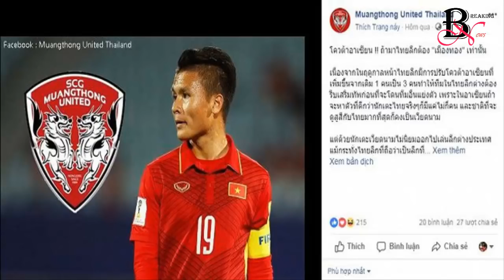Phương Đông TV: Quang Hải sẽ là cầu thủ VN đầu tiên thi đấu ở Giải Ngoại Hạng Anh?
Trong những ngày vừa qua, câu chuyện về việc bóng đá VN chơi nổi bật ở 2 giải đấu ASIAD và U.23 châu Á đã làm bùng nổ thông tin việc nhiều CLB nước ngoài theo dõi chặt chẽ và săn đón cầu thủ Việt Nam chơi tốt để đặt vấn đề chuyển nhượng. Và không phải ngẫu nhiên cái tên Nguyễn Quang Hải đang được bàn luận rất nhiều, nhất là khi đội Hà Nội FC nhận được những lời đề nghị chuyển nhượng dành cho cậu bé vàng của bóng đá VN từ những CLB Thái Lan, Qatar, Nhật Bản hay mới nhất là từ cả Nam Mỹ xa xôi là Argentina.
Trong cuộc đón tiếp đại diện CLB Man City nhân sự kiện 2 chiếc cúp danh giá mà CLB nửa xanh thành Manchester giành được ở mùa rồi là Cúp vô địch ngoại hạng và Cúp Liên đoàn Anh, bầu Hiển luôn tỏ ra phấn khởi và cho biết "Làm bóng đá chuyên nghiệp không gì hạnh phúc bằng việc những cầu thủ do mình đào tạo không chỉ thành danh, không chỉ đứng vững bằng đôi chân của mình để có thể sống được với nghề mà còn được vươn tầm ra thế giới. Không chỉ Quang Hải mà một số cầu thủ tài năng khác của Hà Nội FC đang khoác áo U23, Olympic và đội tuyển Việt Nam cũng sẽ được tạo cơ hội